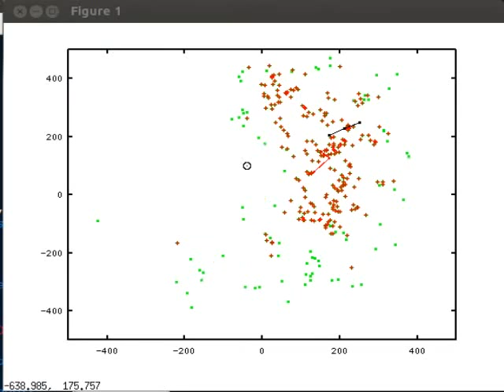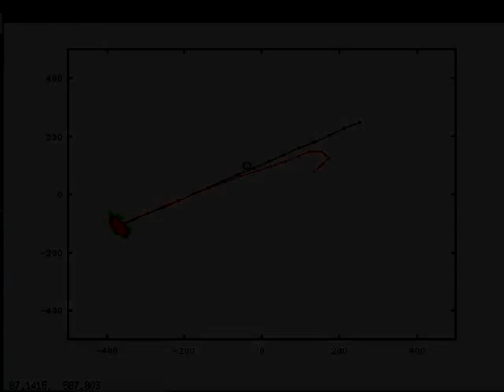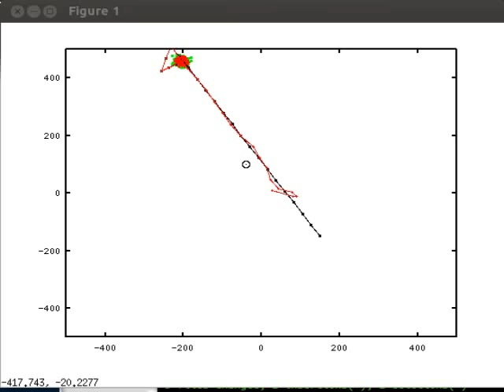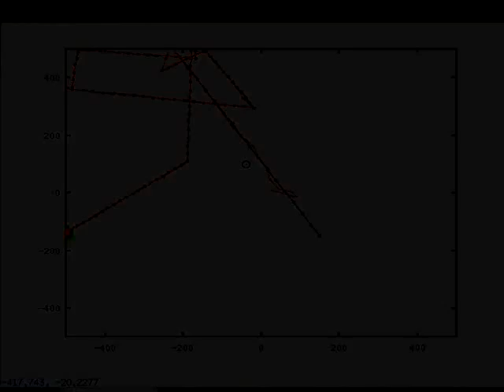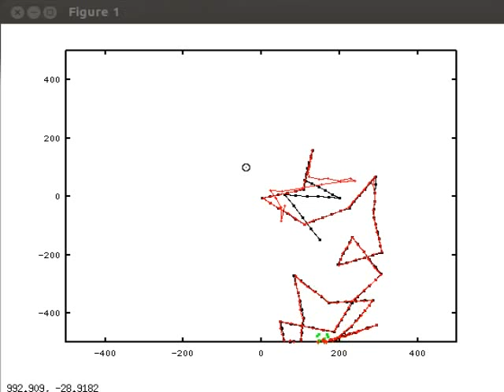Particle Filter for Robot Localization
A 2D particle filter for robot localisation and navigation. It uses 2 parameters to fix the position of a robot maneouvering at random within the confines of a room.

This code was written in octave.

My thanks to Student Dave and Andreas Svensson whose brilliantly intuitive tutorials have helped me understand how these filters work.

More details and octave source code available on my blog...